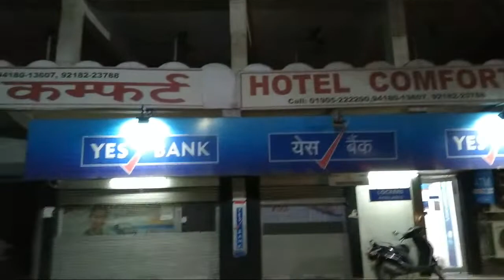sundaycommentbox By Jagtar Singh Live Namdhari Infotech cctv Expert